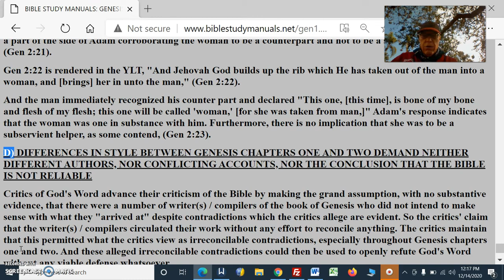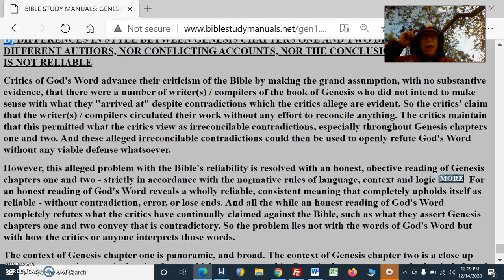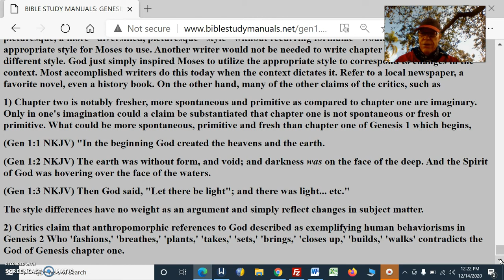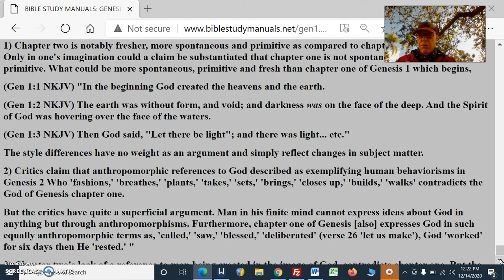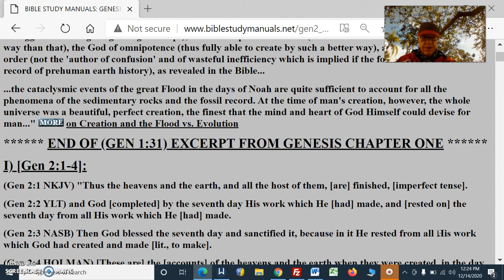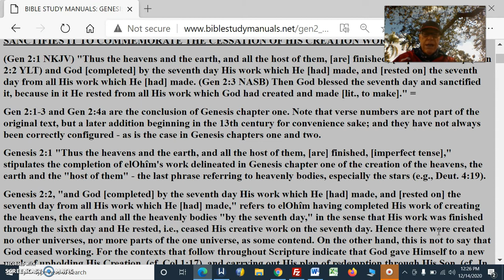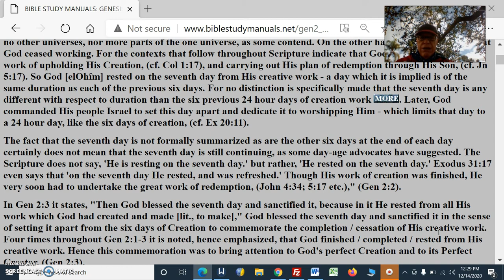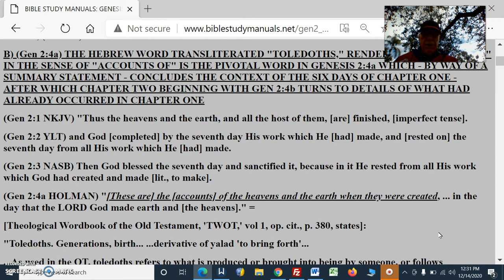Contradictions In The Bible Pt38Gen2Verse1Thru4aEndGen1NotOfGen2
Contradictions  In The Bible Pt38 Gen2Verses1Thru4aPartOfGen1NotBeginningOfGen2

(Gen 2:1-3) GENESIS 2:1-4a ACTUALLY CONCLUDE CHAPTER ONE. VERSES ONE AND TWO STIPULATE THE COMPLETION OF GOD'S CREATION WORK BY THE SEVENTH DAY. VERSE 3 BLESSES THAT SEVENTH DAY AND SANCTIFIES IT TO COMMEMORATE THE CESSATION OF HIS CREATION WORK